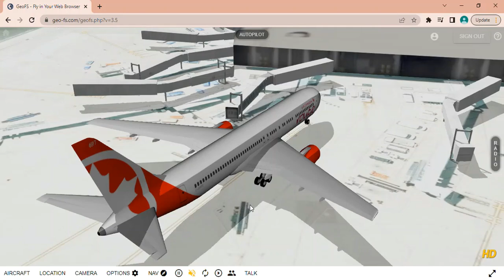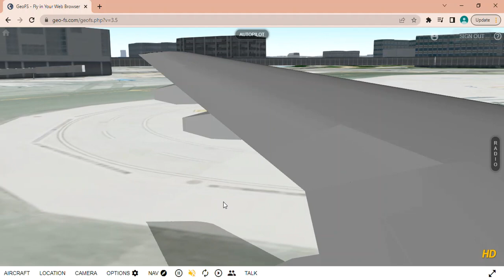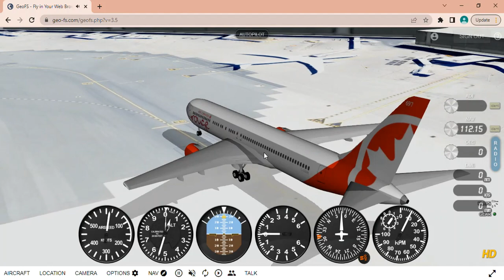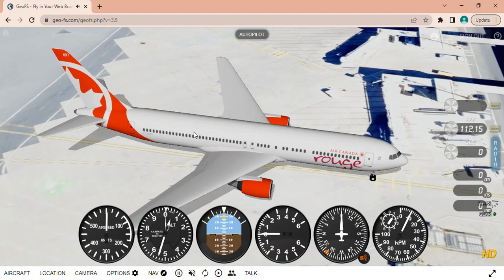GeoFS Full Flight | AC715 | New York LGA - Toronto YYZ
Yes, every one to two weeks I will do a full flight in GeoFS with a maximum duration of 2 hours.

Aircraft: Beoing 767-300ER
Equipment: B763
Callsign: AC715
DEP Gate: 51
ARR Gate: 165 (F65)
DEP Runway: 13
ARR Runway: 23

Touchdown butterness: 7/10

*AC715 is also a flight I was on in May 2022...